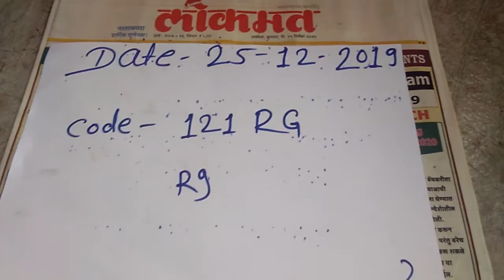Original Karu Manjal(4)